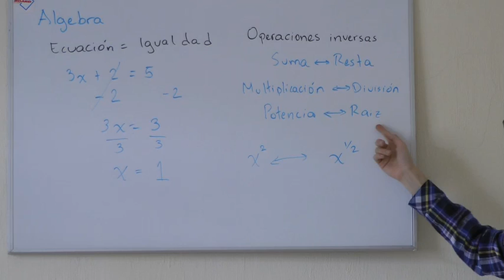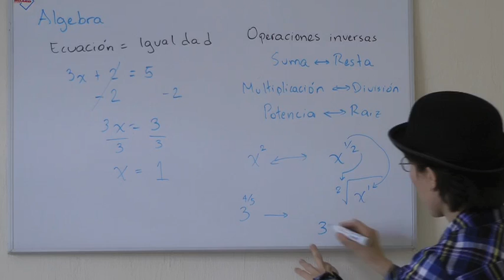Operaciones inversas usadas en álgebra